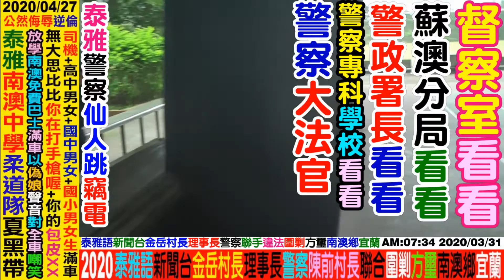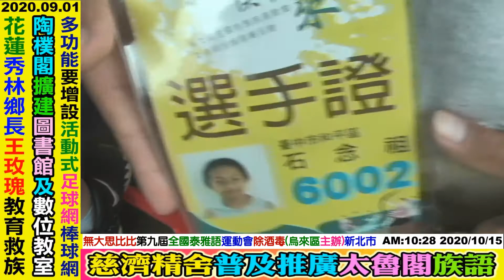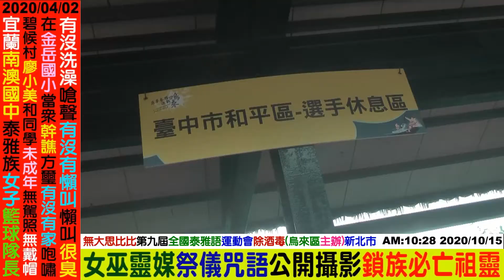2020 10 15 (第九屆)109年全國泰雅族語運動會EZ Atayal：第一集(共二十八集)，NO1(NO1~28)，烏來里運動場(烏來區主辦)新北市YouTuber：無大思比比，FB：周璽方璽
影片是依照兩天時間順序排列
109年全國泰雅運動會的便當太浪費了很多都丟到垃圾車